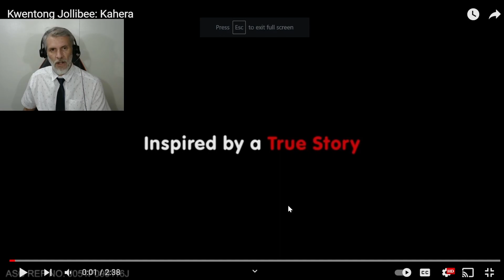Australian reaction to Jollibee ads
Another video on Jollibee
Original video